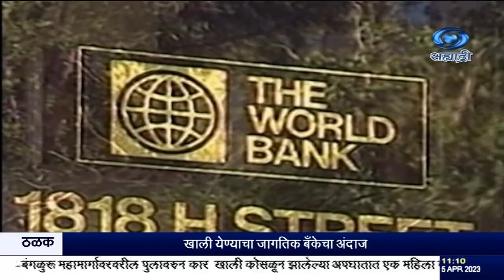चालू आर्थिक वर्षात भारतात चलन फुगवट्याचा दर घसरेल, असं जागतिक बँकेनं म्हटलं आहे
दि. ०५.०४.२०२३ :

चालू आर्थिक वर्षात भारतात चलन फुगवट्याचा दर घसरेल, असं जागतिक बँकेनं म्हटलं आहे. गेल्या वर्षी चलन फुगवट्याचा दर 6 पूर्णांक 6 दशांश टक्के होता. तो 2023- 24 मधे  5 पूर्णांक 2 दशांश टक्क्यावर येईल, असं जागतिक बँकेच्या अहवालात म्हटलं आहे. गेल्या आर्थिक वर्षात चालू खात्यातली अनुमानित तूट स्थूल राष्ट्रीय उत्पादनाच्या 3 टक्के आहे, तीदेखील चालू आर्थिक वर्षात 2 पूर्णांक 1 दशांश टक्के राहील. मात्र व्याजदर वाढल्यामुळे कर्जाचा बोजा वाढत असल्यानं देशांतर्गत मागणी कमी होऊन स्थूल राष्ट्रीय उत्पादनाच्या वाढीवर त्याचा परिणाम होईल, असंही या अहवालात म्हटलं आहे.